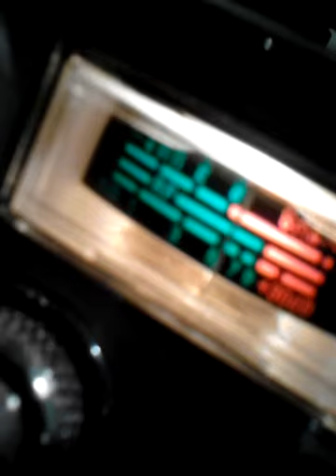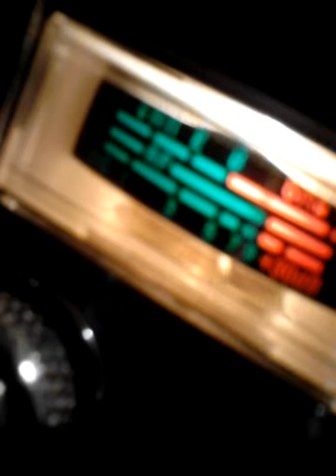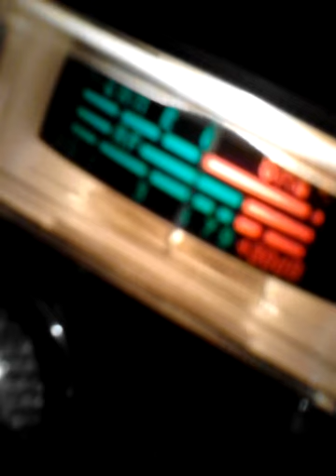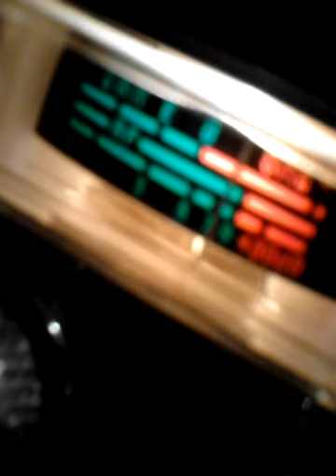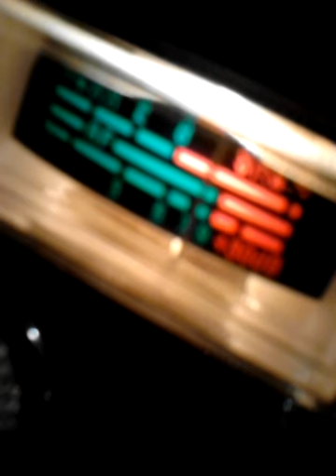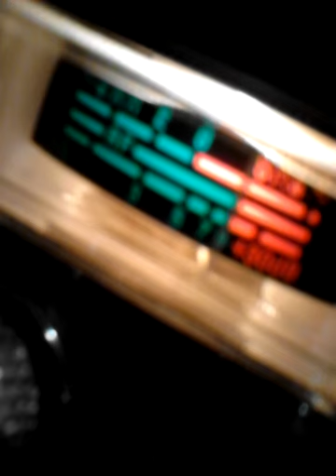A shocking B-Day Revelation.!Nov27, 2013 11:38 PM